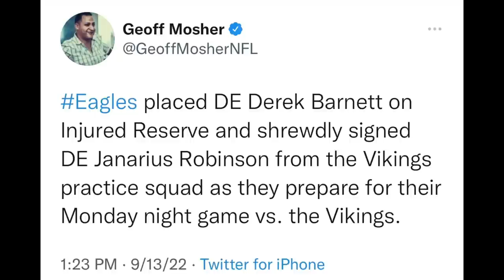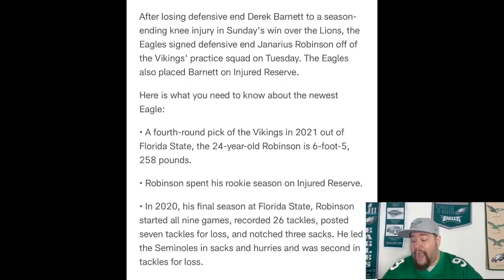HOWIE STRIKES AGAIN...Eagles Sign DE Janarius Robinson Off Vikings Practice Squad | WE GOT INTEL!!!